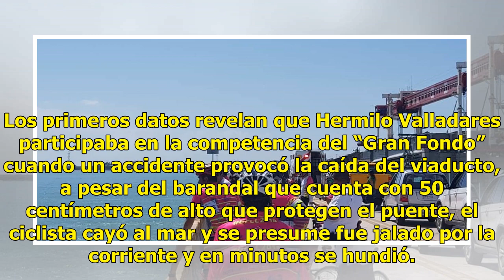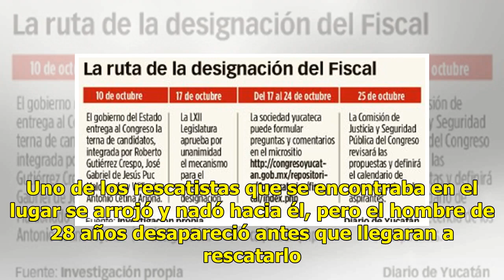Ciclista cae de un puente en Campeche, continua desaparecido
CIUDAD DEL CARMEN.—   Un joven de 28 años de edad identificado como Hermilo Valladares empleado de la empresa Marinsa, cayó del puente de la Unidad; el cuerpo permanece en calidad de desaparecido. Los primeros datos revelan que Hermilo Valladares participaba en la competencia del “Gran Fondo” cuando...